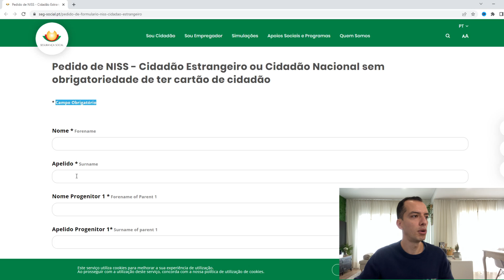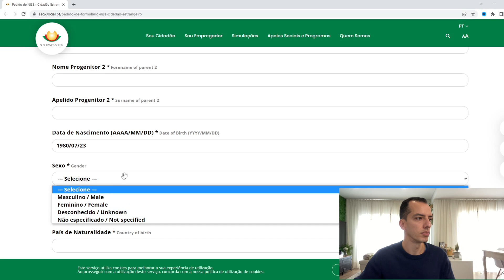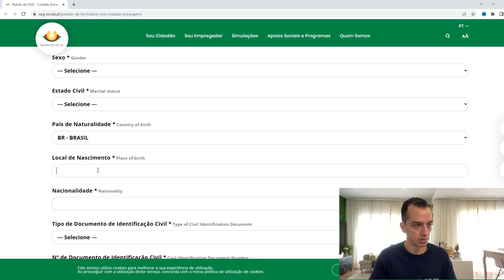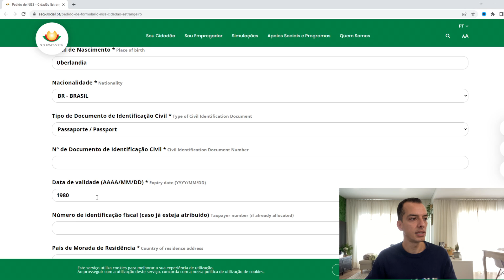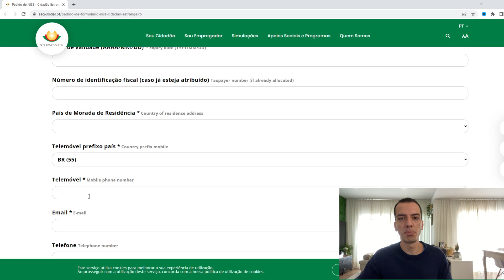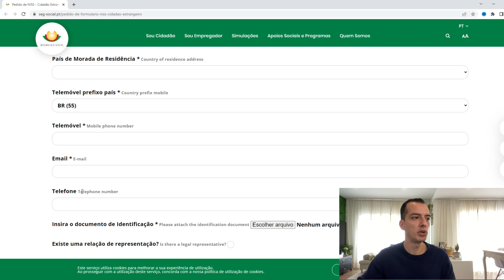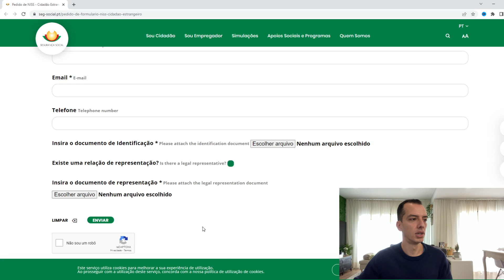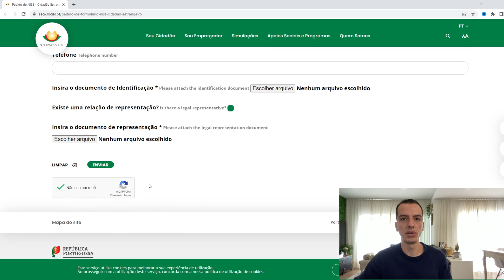COMO SOLICITAR O NISS EM PORTUGAL NÚMERO DE IDENTIFICAÇÃO DA SEGURANÇA SOCIAL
Fala galera no vídeo de hoje mostro pra vocês como solicitar o Número de Identificação da Segurança Social (NISS). É uma novidade e agora pode obter esse número de forma online preenchendo um formulário conforme mostro no vídeo o passo a passo. Este documento é um dos principais para quem quer mudar para Portugal. Espero que ajude vocês e que curtam o vídeo de hoje. Abraços e até a próxima.

★ Faça seu cadastro na WISE utilizando o meu link de convite e comece a comparar o valor da transferência com o site da Remessa OnLine. É uma das formas que utilizo para economizar. Link para criar sua conta abaixo: